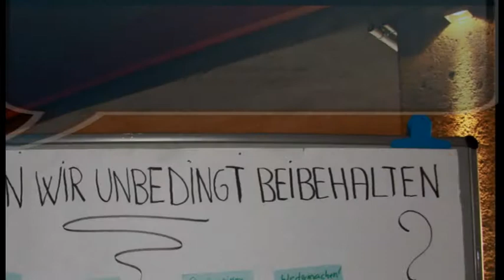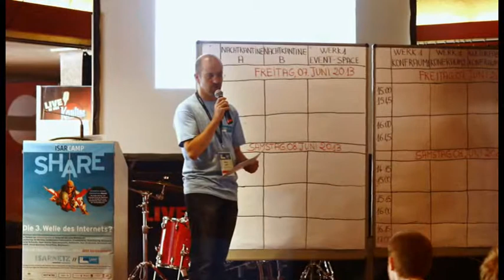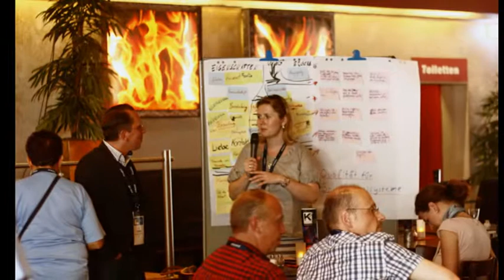Isarcamp Organisation und Durchführung - Lessons Learned, Interessen der Beteiligten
Isarcamp - München, 07.-08. Juni 2013

Lessons Learned: Kap. 1. Allgemein -  Interessen der Beteiligten

Interviewreihe mit Rainer Bartl, Isarcamp Orga-Team
Interviewer: Dirk Liesch

München, 28. Juni 2013

Diese Videoreihe enthält die Erfahrungen aus der Organisation und Durchführung des Isarcamp 2013. Ziel ist es, diese Erfahrungen an andere Organisatoren eines Barcamps weiterzugeben.
Übernehmen Sie die Überlegungen und Erfahrungen, die Sie für Ihr BarCamp für nützlich halten. Diese "Lessons Learned" entstanden in Kooperation mit eblwm, gfwm.
Sie können sich bei Fragen auch direkt an Rainer Bartl und Dirk Liesch wenden.

Ihr "open academy" - Team
des Expertennetzwerk - Wissensmanagement